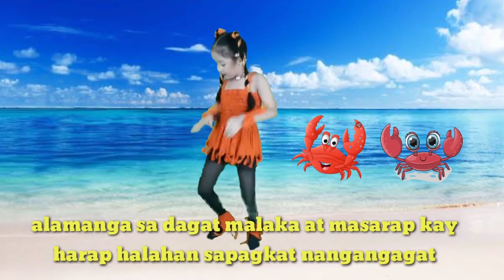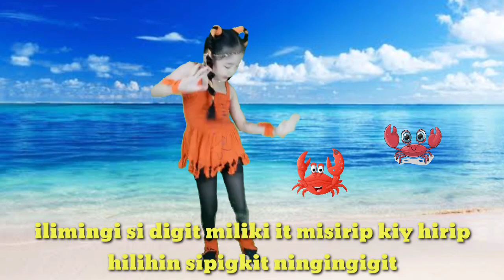Tong Tong Pakitong Kitong